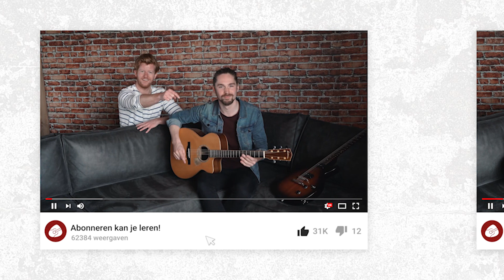Leer de BLUES TOONLADDER op gitaar!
Leer de hele gitaarhals kennen, nu ook met de blues toonladder. Deze toonladder lijkt veel op de pentatonische toonladder, maar nu wordt de 'blue note' toegevoegd waardoor het allemaal lekker bluesy gaat klinken!

GITAARHELD:
Deze oefening is onderdeel van het techniekboekje gitaarheld. Dit boekje maakt jou sneller, technischer en preciezer op gitaar zodat je een échte gitaarheld wordt! Bestel hier jouw exemplaar

BLADMUZIEK:
Hier vind je het overzicht voor de blues toonladder:

Gitaar: Fender American Ultra Telecaster Texas Tea RW
Camera: Sony AX100E
Microfoon: 2x Sennheiser MK4 (Stereo)
Audio programma: Ableton Live 10
Video programma: Adobe Premier Pro
Locatie: Muziekhuis Souman bij Zwolle
Editing: Jarno Douw

0:00 intro
0:26 blues toonladder
0:56 positie 1
2:40 positie 2
3:41 positie 3
4:05 positie 4
4:26 positie 5
4:49 extra uitleg
5:23 outro